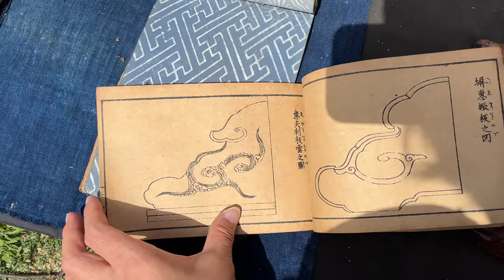京都4月春日陽光燦爛，和朋友一起逛京都平安跳蚤集市，骨董市場 （下）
*停车：
平安神宫没有停车场。
冈崎公园周边有京都市立冈崎公园停车场（ ）、宫古展览馆京都市康养馆停车场等多个临时停车场（全部收费）。
不过，根据季节的不同，这里可能会非常拥挤，因此我们建议您乘坐公共交通工具或出租车前来。